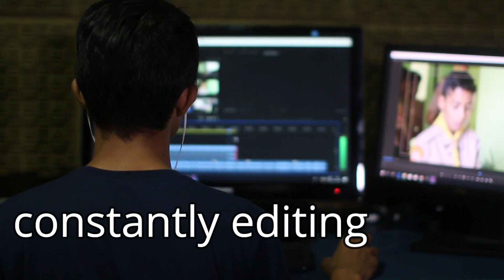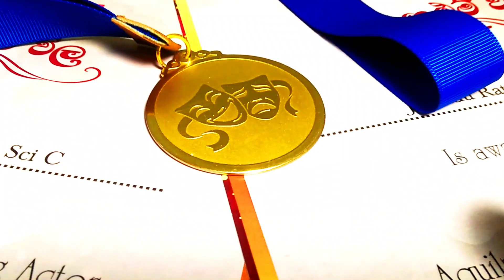why I failed my dream project.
This was a really emotional video to make. I was reconsidering posing this for weeks and finally had the guts to post it.